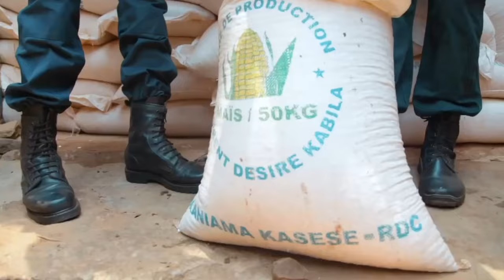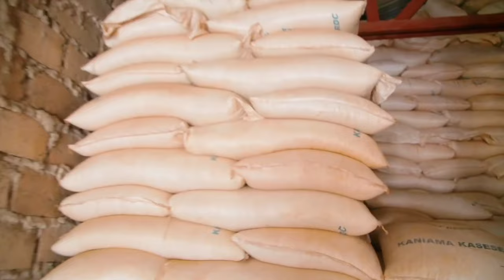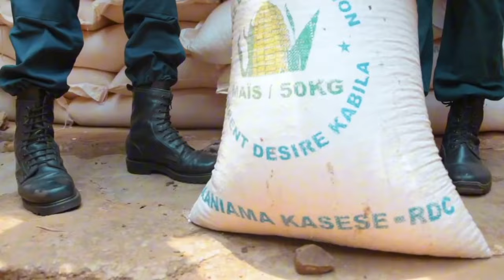🚨ATTAQUE DES DÉPÔTS DU SERVICE NATIONAL A MBUJI MAYI UN COMPATRIOTE DIT TOUT À HAUTE VOIX SUIVEZ